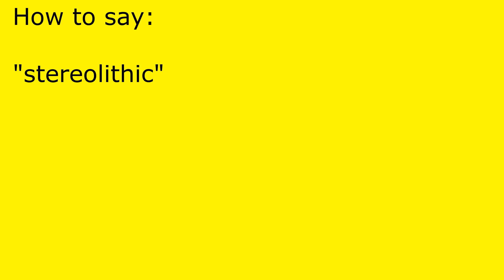How to pronounce stereolithic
stereolithic pronunciation.